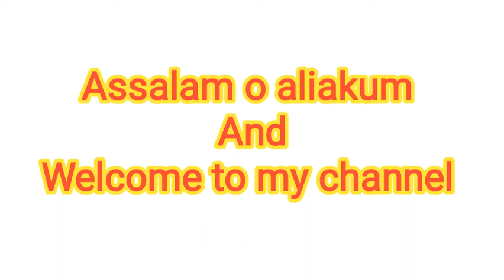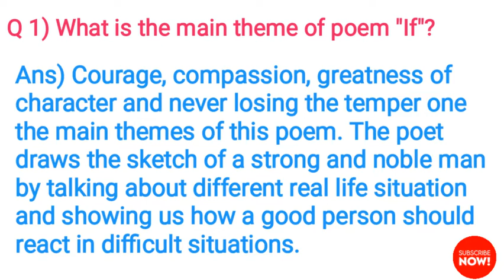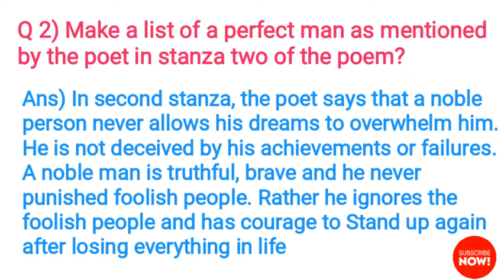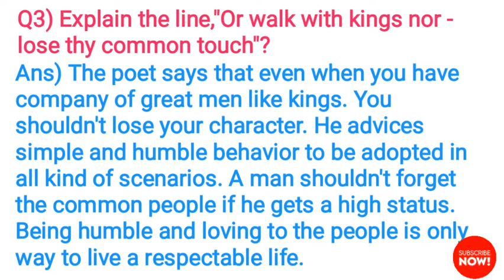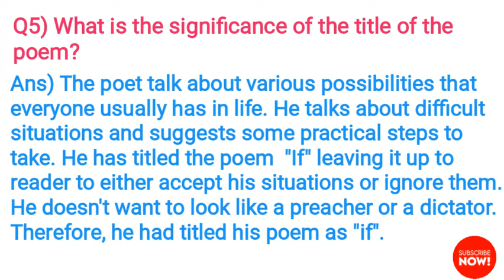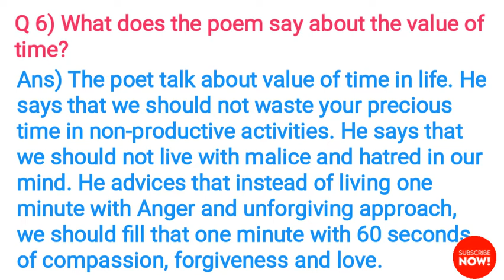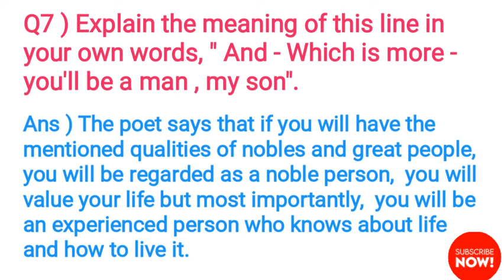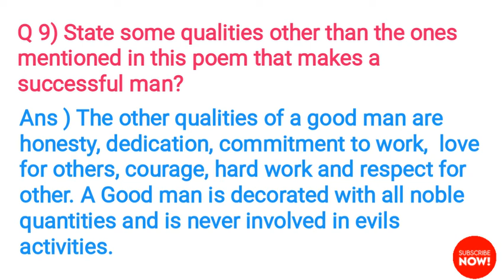Lesson 6 || IF || poem questions and answers || with explanation ||Ilyas jamal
In this video I have explains all questions and answers of poem" if " with Urdu explanations
Lesson 6th questions and answers
Chapter 6th if poem questions and answers
poem if exercise
poem if questions and answers
poem if exercise with Urdu explanations